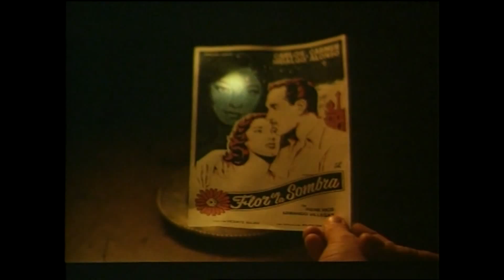Abraham Boba · Los Días Desierto